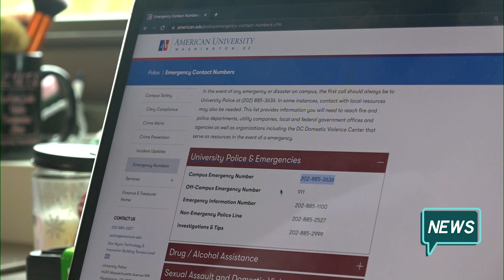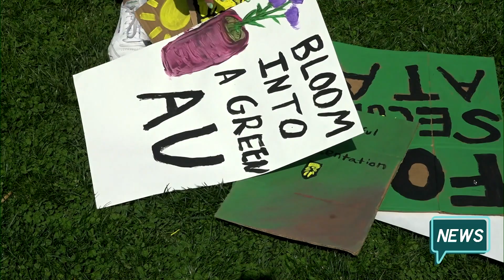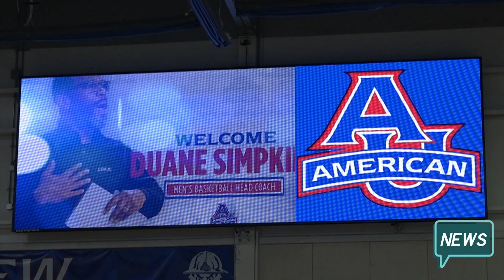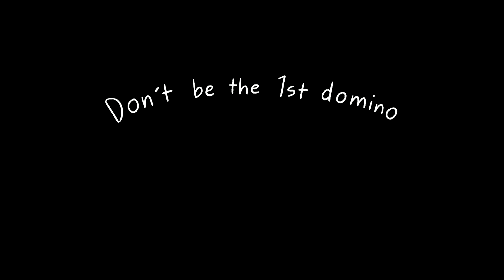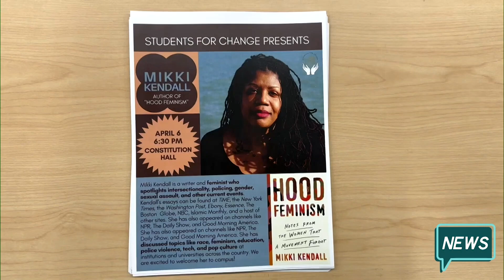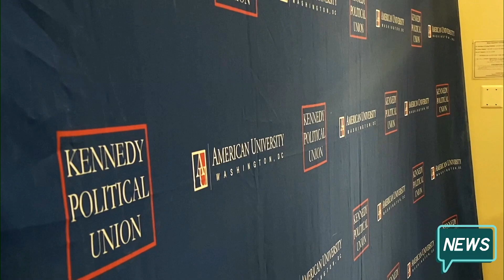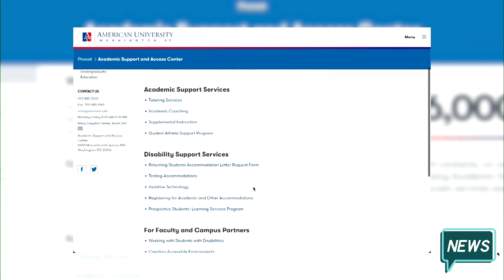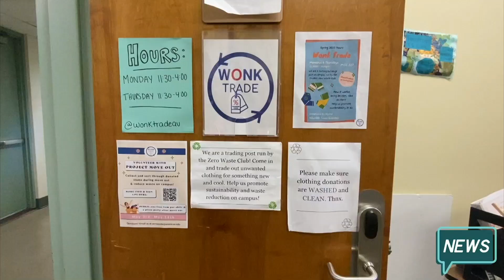ATV News Spring 2023 Broadcast Three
An ATV Production in Association with American University School of Communication’s Media Innovation Lab

General Manager: Miriam Weinraub
Executive Producers: Melody Kloepfer, Gabby Arnold, and Dan Sirota
Assistant Producers: Stella Guzik and Charlotte Becker
Staff Supervisors: Jeffrey Madison, Terry Bryant, and Erin Eaton
Reporters: Jane Fusco, Lindsay Morin, Julianne Sheehan, Charlotte Becker, Francine Worsoff, Caleb Ogilvie, Gabby Arnold, and Stella Guzik
Editors: Jane Fusco, Lindsay Morin, Julianne Sheehan, Abby Puszkin, Stella Guzik, Caleb Ogilvie, Gabby Arnold, and Allen Flint